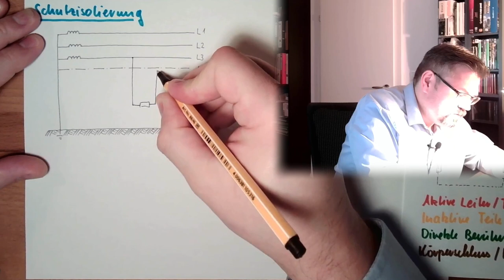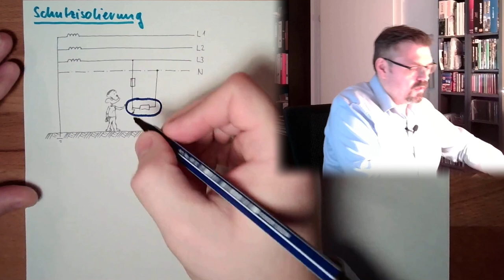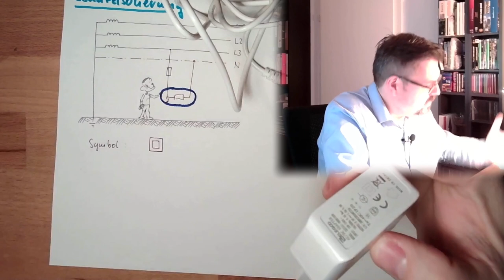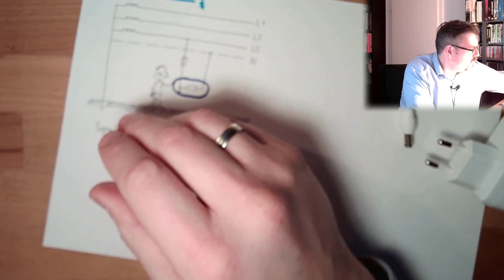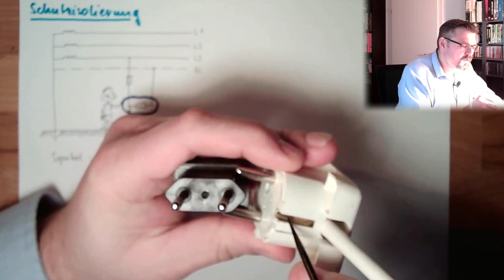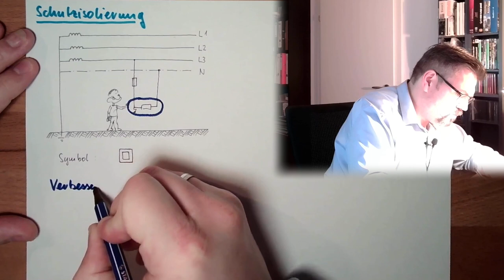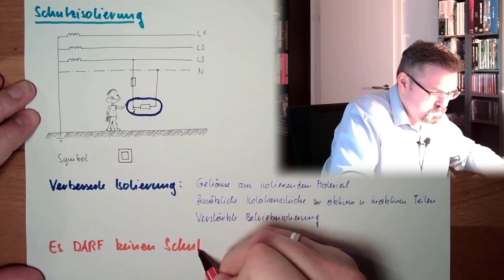SCH 08: Schutzisolierung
Eine Möglichkeit Personen vor den Gefahren des elektrischen Stroms zu schützen. Was sich hinter dem Namen verbirgt sehen wir in diesem Video.